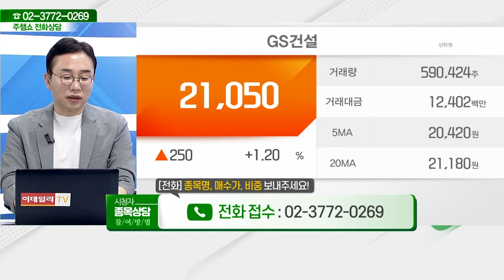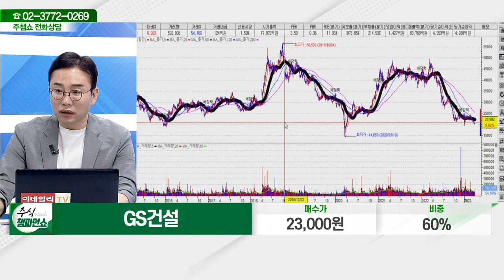GS건설(006360)_김현구 전문가_종목 상담 (20230331)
2) 유튜브: 이데일리TV 채널›생방송 채팅창